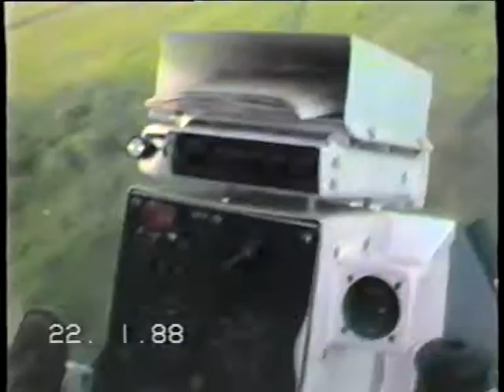Zimbabwe Farm 9